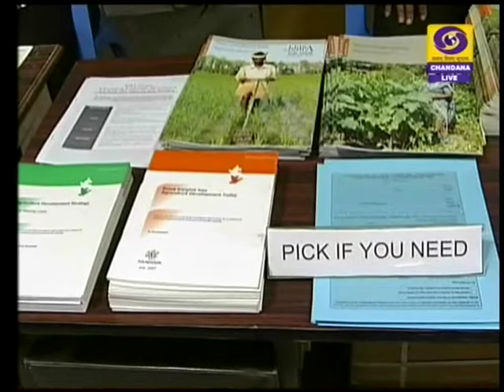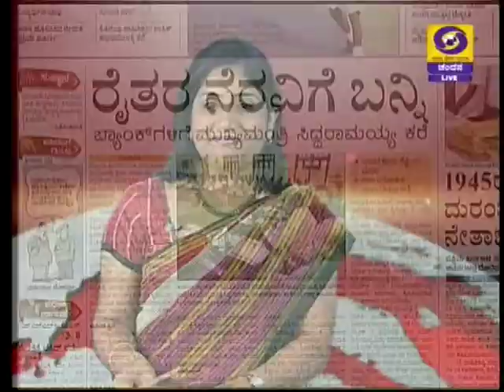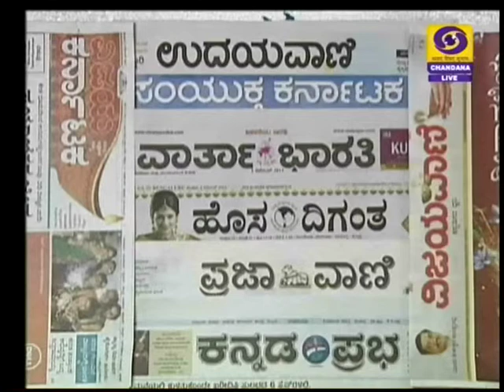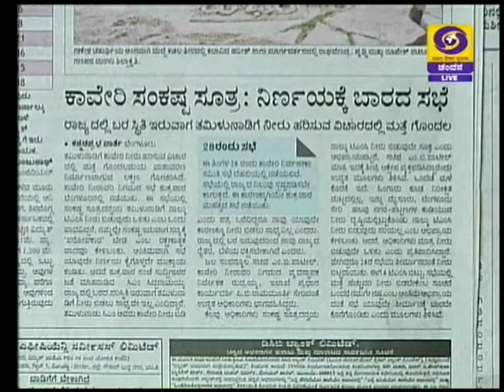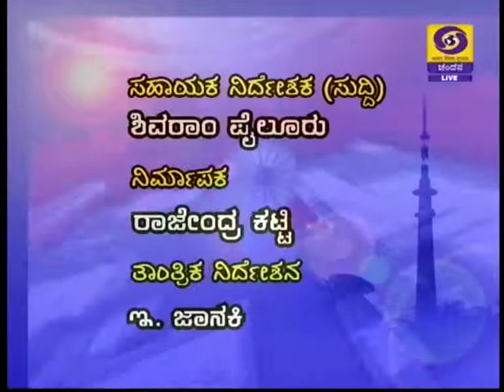DD CHANDANA NEWS 19 SEPTEMBER 2015 7:45 AM